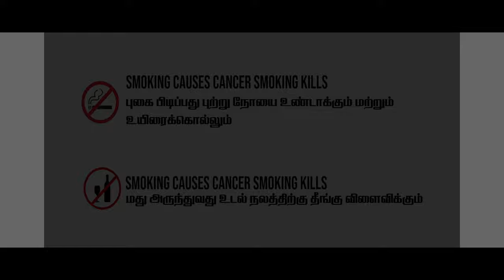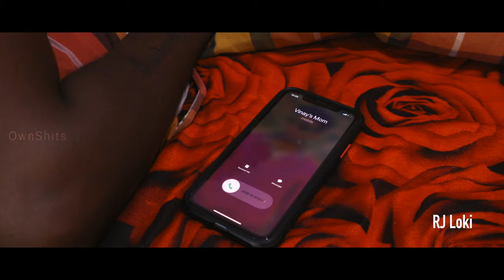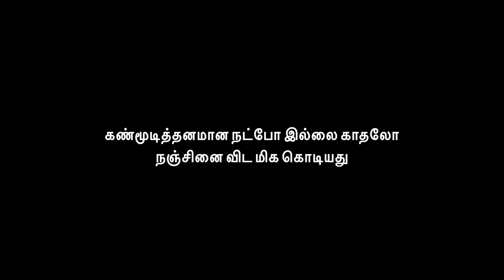Kanmoodi - Tamil Romantic Thriller Short Film | Own Shits | Vignesh.A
Written & Directed
             By
       Vignesh A

Casting
VJ Shakthi
( Mr.no 1 Dubakur YouTube Channel)
RJ Loki
Mister MJ
Adline Isac
Chiyaan Luke

Produced By
Vignesh A
Veera G

Devi Mohan

Cinematography
Rajkapoor Murugan

Music
Azar

Mixing & Mastering
M.Abu

Editing & DI
Shyam GM
{Cuts & Coffee Studio }

Tittle Design, Intro & Posters
Gopi Don

Co - Director
S. A. Mohammed Asfar

Asst. Cinematography
Lakshmi Narayanan
(Studio Tripledot)

Associate Director
Thomas Edison

Asst.Directors
Anand
Dinesh Don
Sangita Radhakrishnan

Dubbing Artists
Vijayalakshmi. R.
Mohammed Asfar. S.A.
Mohan Kumar. N.
Vignesh. A.
Siva Tharani. K.

Own Shits
S.A.Mohammad Asfar
A.Vignesh
G.Veera
N.Mohan Kumar
G.Yuva Sangar
M.Perumal
M.Yuvaraj

Studio Tripledot
Dinesu Sekaran
Lakshmi Narayanan
Vicky Tamilandaw
Revanth Ray
Gowri Shankar